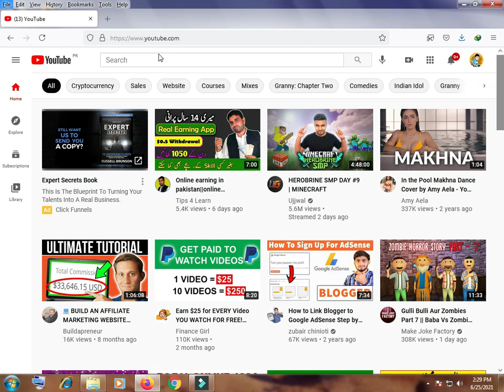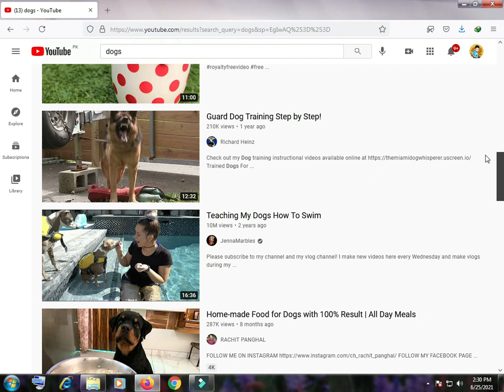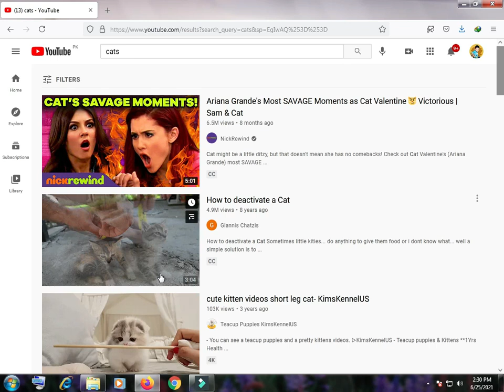Copy Paste Videos on Youtube And Make Money thousands of Dollars/Home Base Work without investment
Hi friends in this video i will show you copy paste videos and get million of views and can earn a lot of money by this work. if you want to learn more methods of online earning then click on below link :